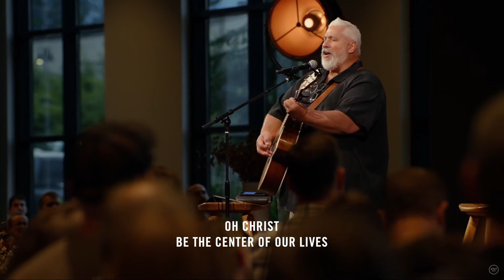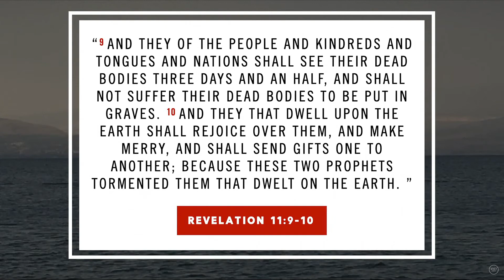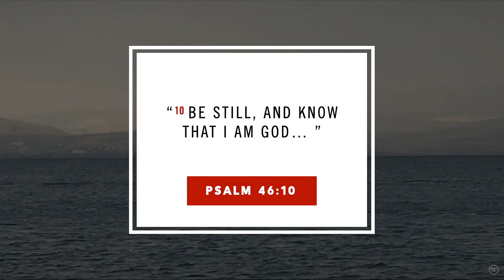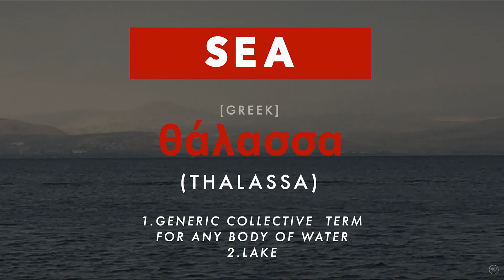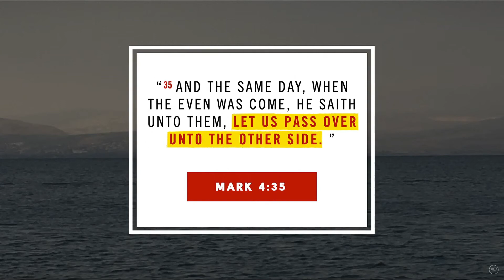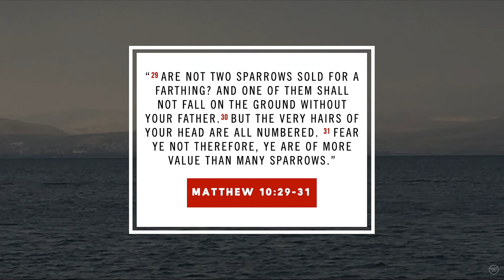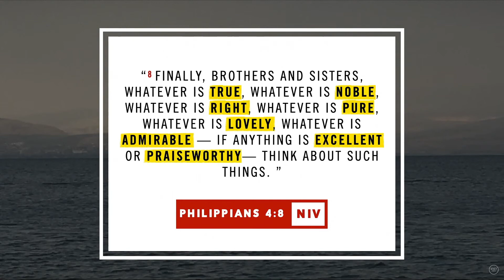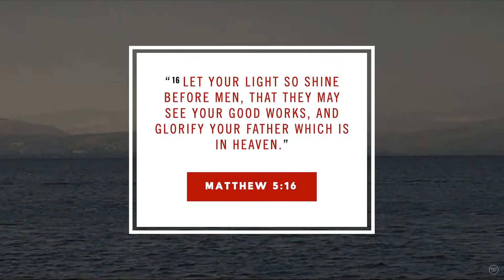m2-414 - Matthew 8:28 - 9:5 - Miracles 09-14-2022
Brett Meador, Senior Pastor